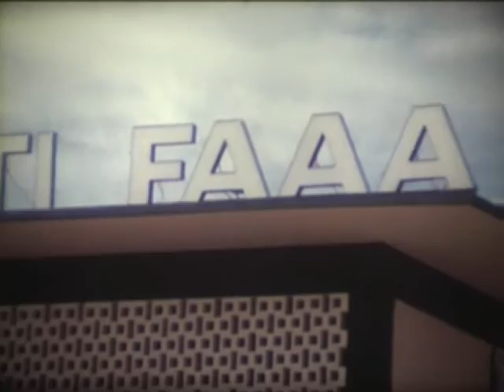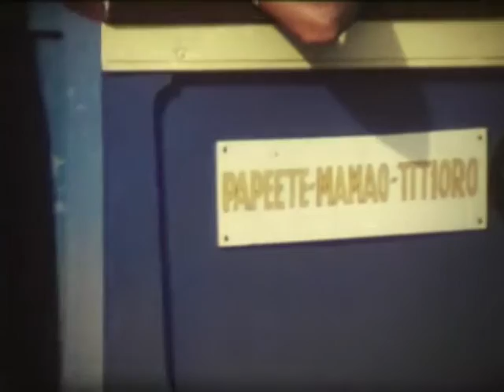Miss U / Mareva Galanter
Miss U par Mareva Galanter sur l'album Happy Fiu
Clip réalisé par Jerome Attal